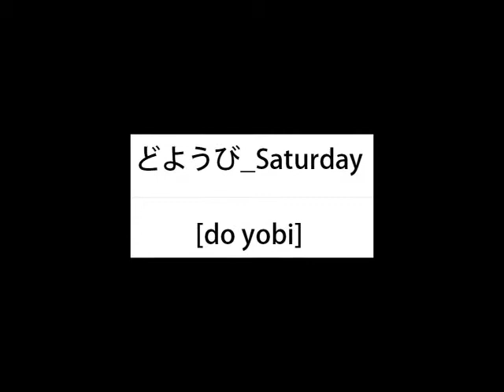japanese lesson word : Date_day of the week